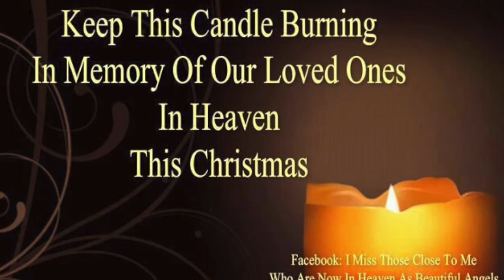Random Facebook Nov 28